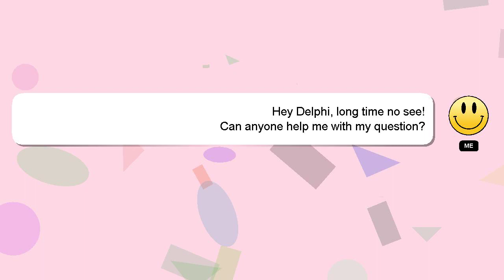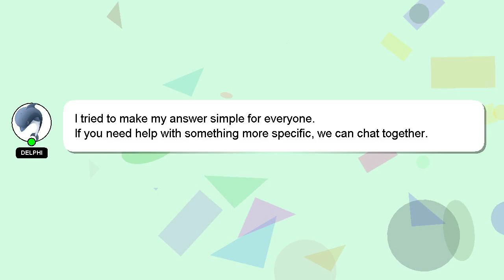How to floss bottom teeth?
A little intro about me, Nice to meet you, I am Delphi. Let me aid you in resolving any queries you may have. - How to floss bottom teeth?

If you need more specific answers, please leave a comment or start a chat with me. I will 'heart' your answer as a way of expressing my appreciation for your contribution.

*2 What we are experimenting :*